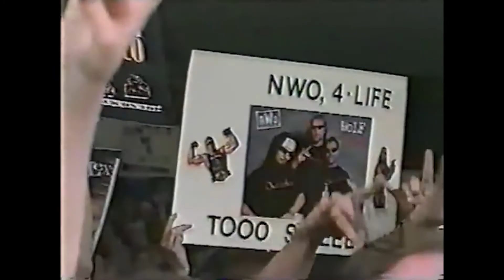The Review: Is the SEC now the NWO?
Round 2 of Oklahoma and Texas moving to the SEC. Is this the splinter organization that will take over College Football? What does this all mean. Tune in to "The Review" and find out if College Football will ever be the same